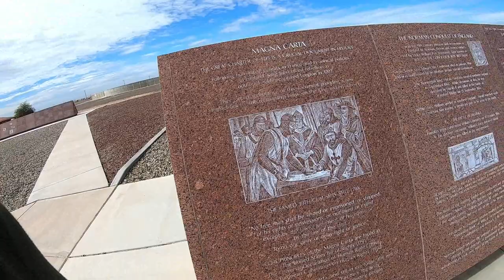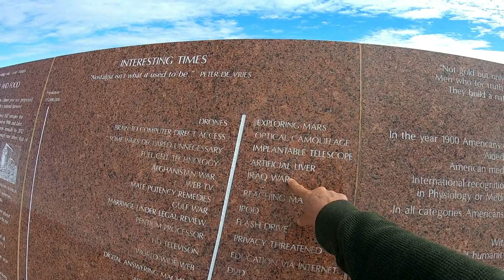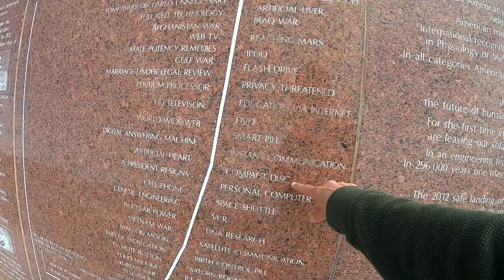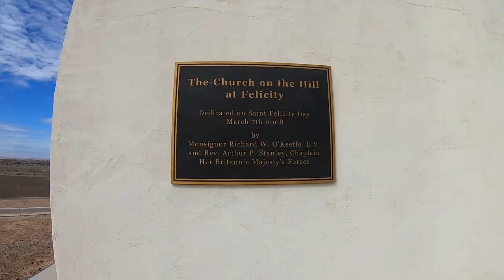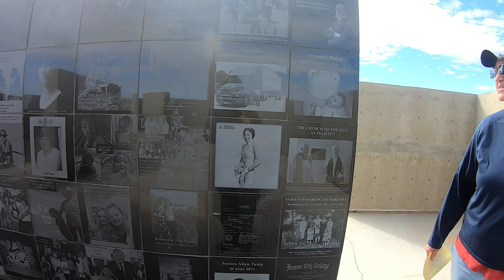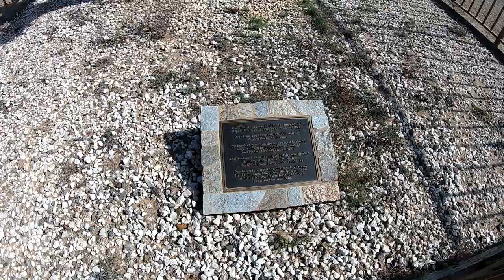The Center Of The World | Felicity, CA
The Center Of The World | Felicity, CA.  Not far from Yuma Arizona is a tiny town called Felicity located in CA.  It claims to be the center of the world.

I am a single woman living full time in a truck camper.  I retired in December 2017 and moved into my truck camper when I put my house on the market.  My house sold in April 2018.  This is my journey of my travels as a woman RVer.

50' foot Solar Panel Extension Cables